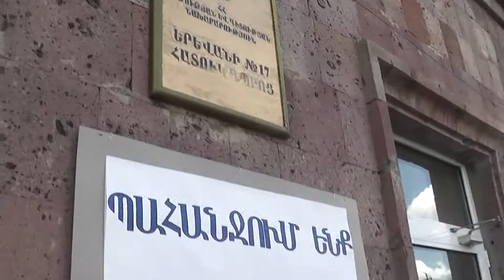Սկանդալ Նոր Նորքի թիվ 17 հատուկ դպրոցում.մաս 2